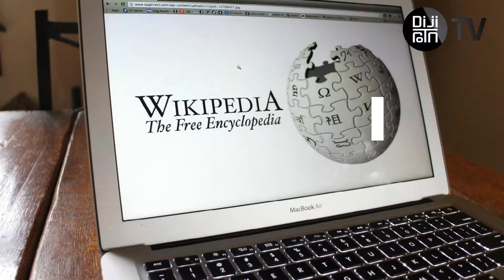Wikipedia Yasağı Kalkacak Mı?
Ülkemizde uzun süredir yasaklı olan Wikipedia konusunda yeni gelişmeler yaşanıyor.
Wikimedia Vakfı tarafından yapılan açıklamada, yasağın kaldırılması için Avrupa İnsan Hakları Mahkemesi’ne başvuru sürecinde bulunulduğu açıklandı.
Ancak genel müdür Katherine Maher, sürecin Avrupa mahkemelerine taşınmadan, Türkiye’deki mahkemelerde sonuçlanmasını beklediklerini söyledi.
Dünyanın en büyük internet ansikolopedisi için önümüzdeki günlerde erişim engeli konusunda kesin gelişmelerin yaşanması bekleniyor.